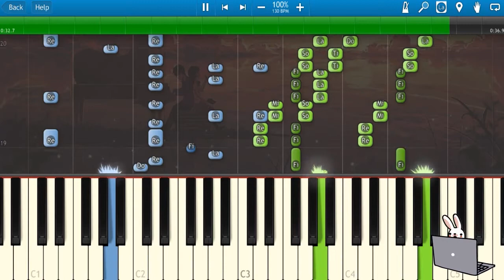🎹DNF 空空伊之歌 seatrain kong (Piano Tutorial)❤️♫